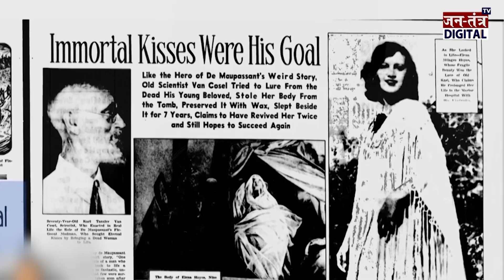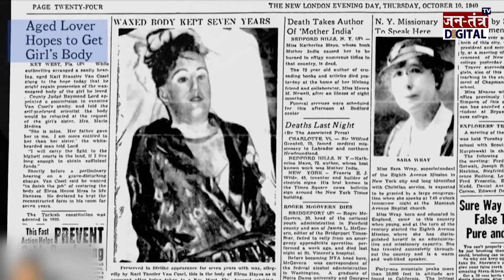लाश के साथ बिताए 7 साल क्या ऐसा होता है बेइंतहा प्यार ? The Historic Case of Dr Carl Tanzler | JTV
In This Video:
PsychoDoctor,
psychopathhunt,
doctor,
Scientist,
CorpseBride,
bride,
Germany,
NewYork,
psycho,
CrimeStory,
Suspense,
Thriller,
ThrillCarlTanzler,
elenagilbert,
CarlVonCosel,
ThrillStory,
SuspenseStory,
Tuberclosis,
LoveStory,
Love,
ForeverLove,